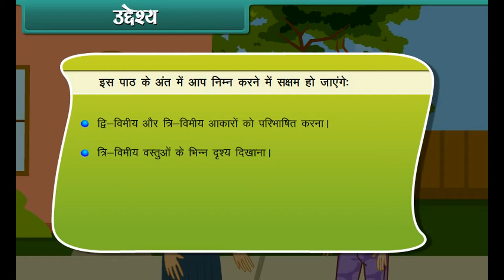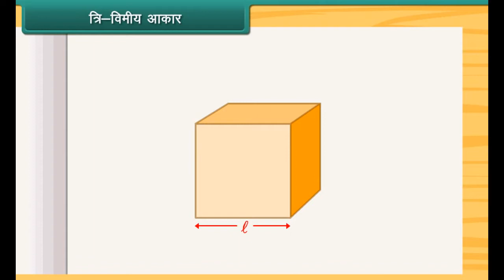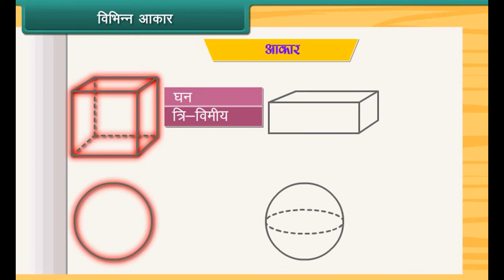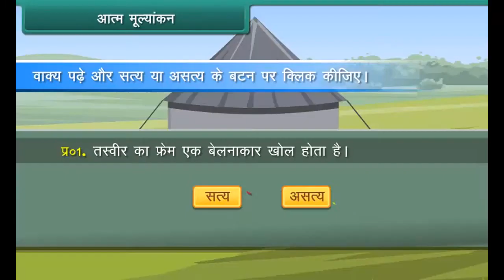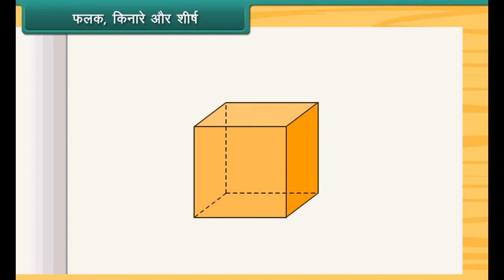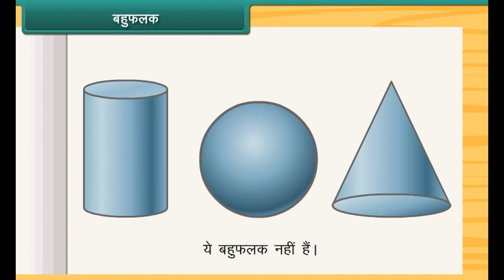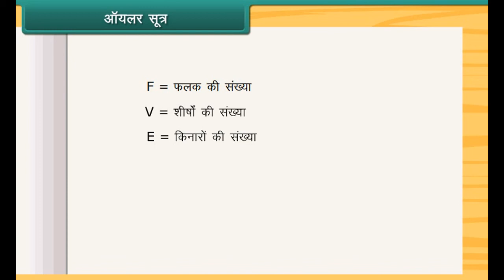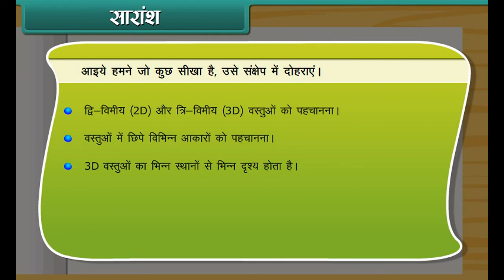Class 8 Maths - Geometry - Understanding Shapes in Hindi | CBSE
Useful for CBSE, ICSE, All State Boards
Grade 8
Subject: MATHS IN HINDI
Lesson : Geometry - Understanding Shapes In Hindi

Topic: Geometry 2-D, 3-D IN HINDI

Geometry of an object explains  all about its shapes and their properties. Kids will understand to identify rectangle, square, circle and triangle and cut out these shapes on paper.Also the world around us is full of shapes. While some shapes exist only on flat surfaces, others exist everywhere else. These shapes are classified as either 2D or 3D.

A 2D, or two-dimensional, shape has length and height as its dimensions. Also known as plane shapes, they can be plotted in a graph on the x- and y-axes. Circle, triangle, and square are some of the most common examples of 2D figures. A 3D, or three-dimensional, shape has length, height, and width (depth) as its dimensions. Mathematically, 2D figures are plotted on the x-, y-, and z-axes of a graph. Cylinders, pyramids, and cubes are some of the most common examples of 3D shapes.

GlobalShiksha provides freemium video content for CBSE Mathematics, Science and English lessons through this YouTube channel and caters online worksheets and offline study materials like CD|DVD|Pendrive|Worksheet for students of CBSE, ICSE, and State board from Class LKG to Class XII. You’ll also find GlobalShiksha Riddles and General Knowledge video series helpful.